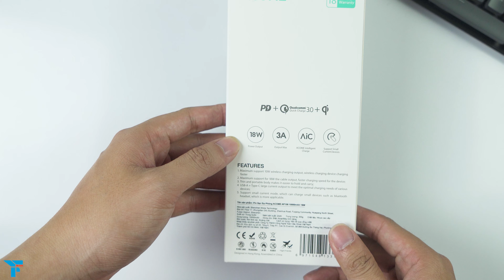2 SẠC DỰ PHÒNG GIÁ RẺ mà ĐÁNG MUA nhất - Kuulaa 20000 mah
Đây là bộ đôi sạc dự phòng giá rẻ nhưng qua trải nghiệm thì mình thấy nó rất đáng đồng tiền bát gạo mà anh em bỏ ra.

** Kênh youtube của Ngọc Trần review trên tay các sản phẩm điện thoại, giá bán rẻ nhất, cửa hàng mua uy tín nhất, sản phẩm tốt nhất trong tầm giá và các tư vấn, lời khuyên, video so sánh các sản phẩm cần mua, đánh giá sản phẩm công nghệ, điện thoại di động, máy tính bảng, sản phẩm xách tay Hàn Quốc, Nhật Bản, sản phẩm chính hãng.

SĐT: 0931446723